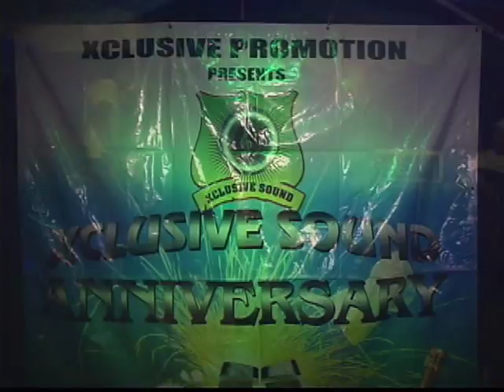XCLUSIVE SOUND 14th ANNIVERSARY